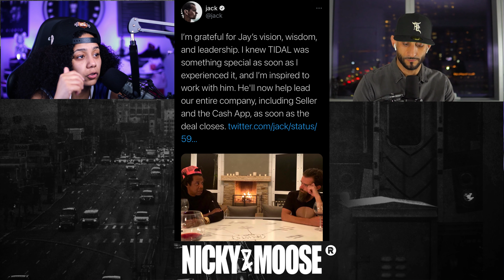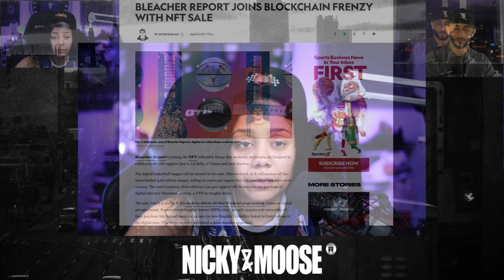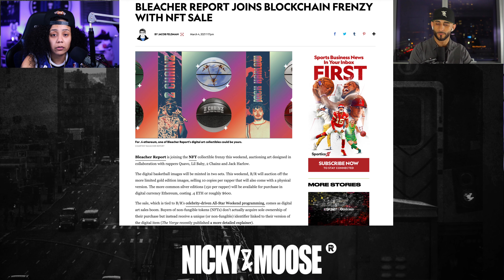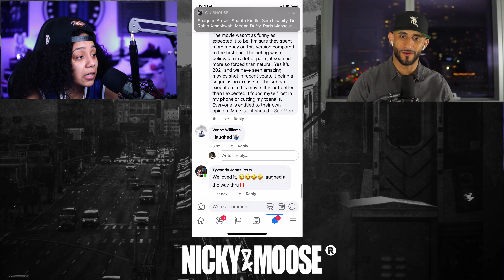Doing It For The Culture | Nicky And Moose The Podcast ( Episode 23 )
Episode 23 of Nicky and Moose the Podcast is finally here and your hosts have a lot to talk about especially about the culture! From what’s going on with Jay-Z and Tidal, to the NBA All-Star Weekend, and even a couple of movie sequels.

00:00 - Intro
1:10 - Review of the Week
2:25 - Big Announcement
4:41 - Jay-Z and Tidal
18:06 - NBA All-Star Weekend and NFTs
32:30 - Lebron James and Space Jam 2
40:20 - Coming 2 America
50:10 - Clip (Why We’re Still Watching)
51:29 - Having Universal Themes in Your Brand or Business
57:22 - Clip (Dealing with the Pressure of Continuing to Be Great)
58:53 - Dealing with Opinions
1:14:11 -  Announcements
1:14:50 - Moose, Final Words